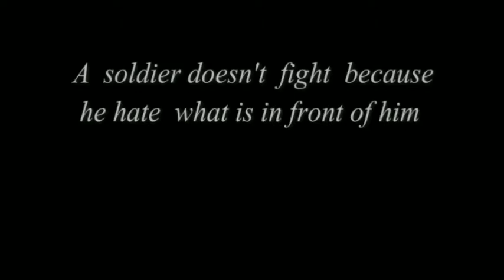Major Sandeep Unnikrishnan- Independence day speech at Kashmir.